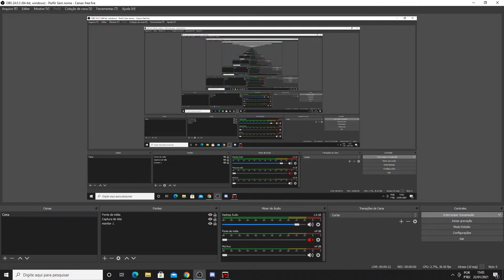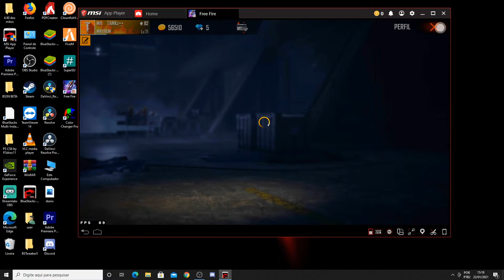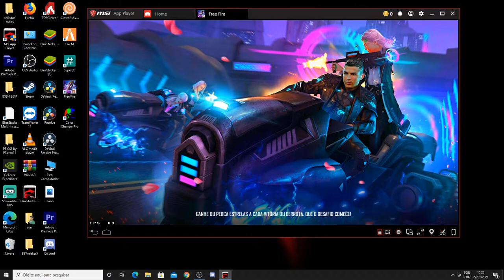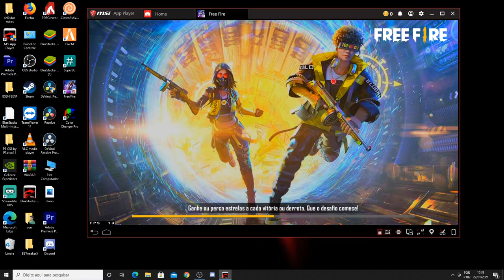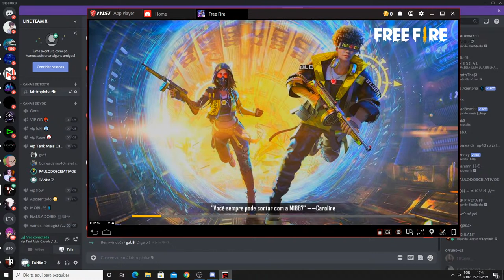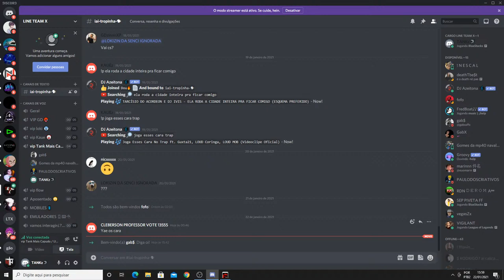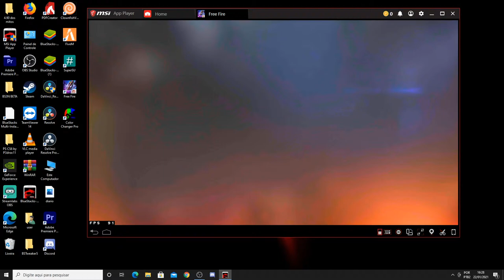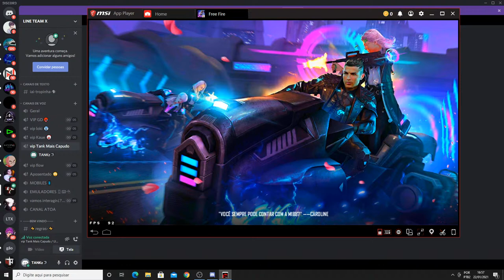TREINANDO EMULADOR! FREE FIRE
JACARE